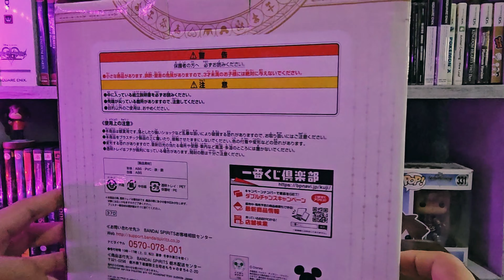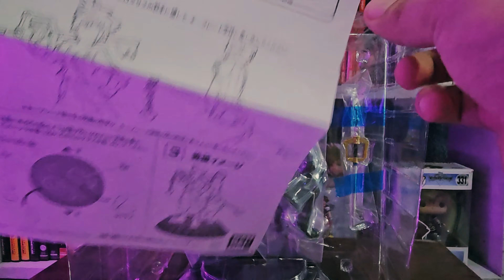UNBOXING! Sora & Roxas Kingdom Hearts Second Memory - Retro Ep. 2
Presentamos una nueva sección sobre todo lo que vamos encontrando por nuestros viajes, desde videojuegos, figuras y otros coleccionables!
En esta ocasión la figura de Bandai!